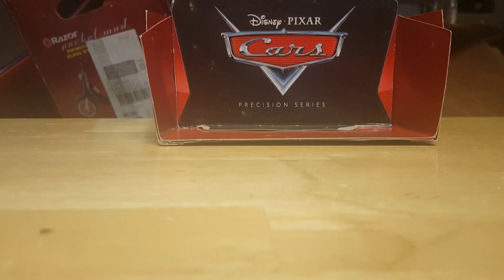Mcqueen and the road part 2